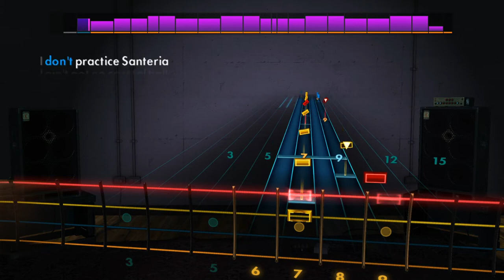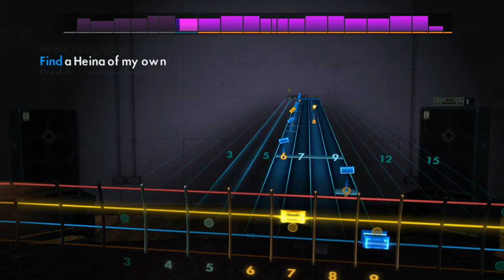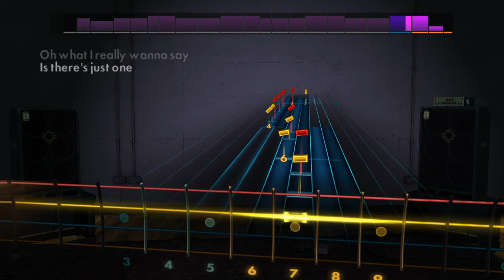Yet Another "Sublime - Santeria" Bass Cover | Tutorial | Playthrough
Bass Guitar "Sublime - Santeria" Cover | Tutorial | Playthrough
Rocksmith 2014